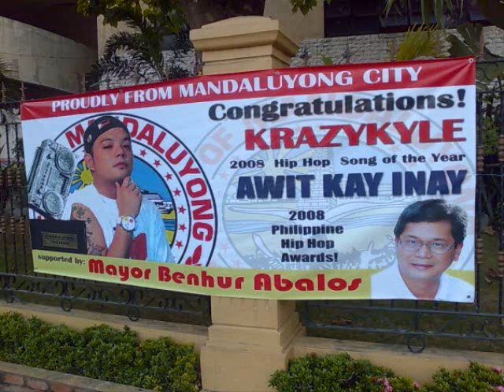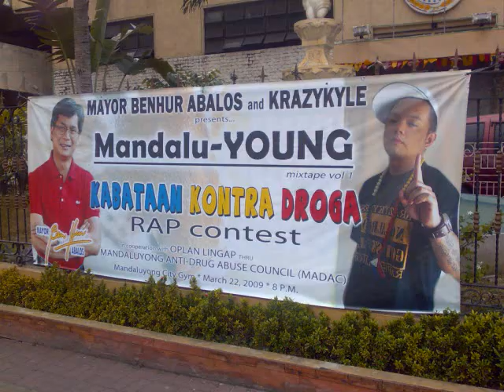Dito Lang - Krazykyle feat Pow Chavez ( Mandaluyong Theme song )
Mandaluyong's theme song